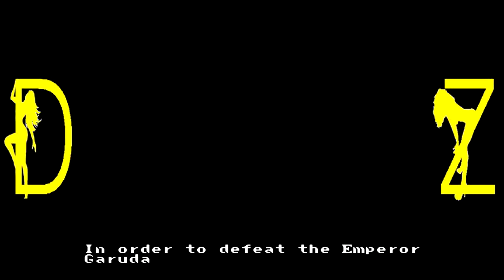NesZilla Shadow of the Ninja with DUHMEZ!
It's time for another 8bit Nintendo NES game Shadow of the Ninja!  It is excellent, check it out!

Check out these other excellent youtubers too that I mentioned in the video!

I am on twitter now.  I post cool stuff there for you to check out.